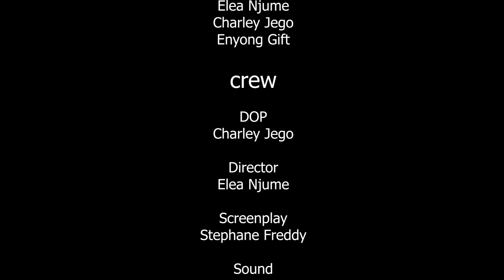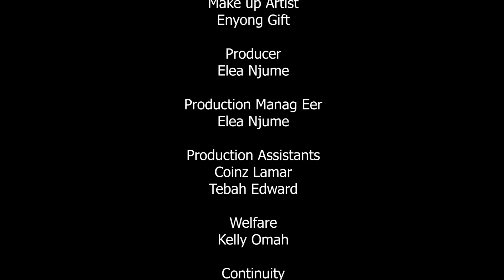ALONE || @deepfaithfilms8587 emotional short film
ALONE is a short film on Mental illness